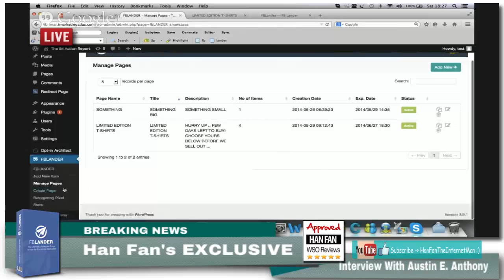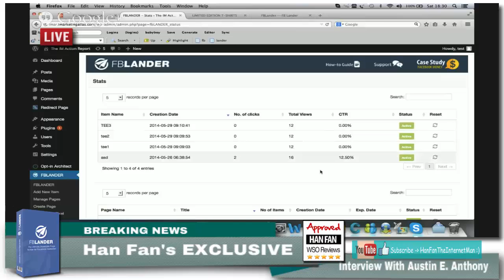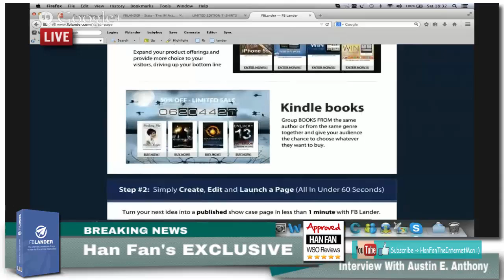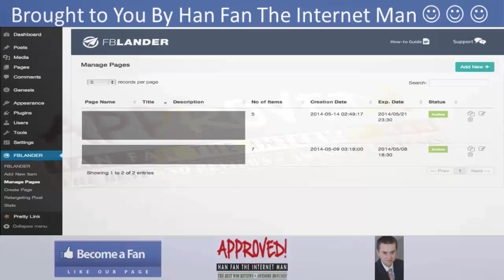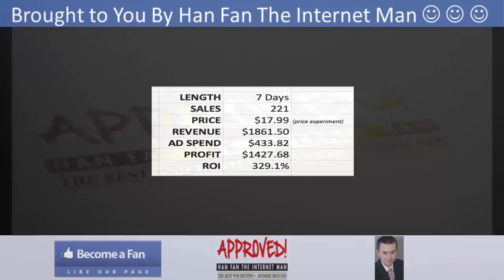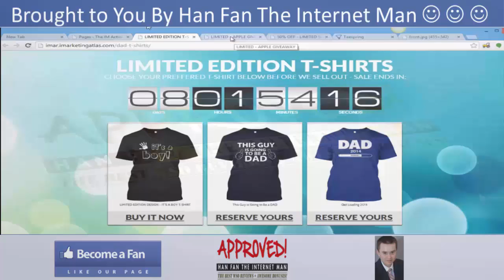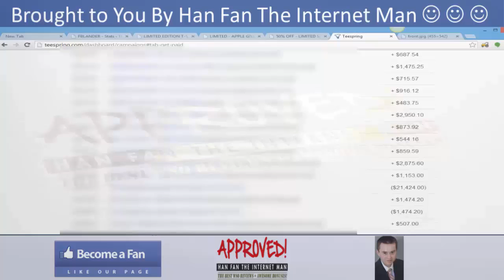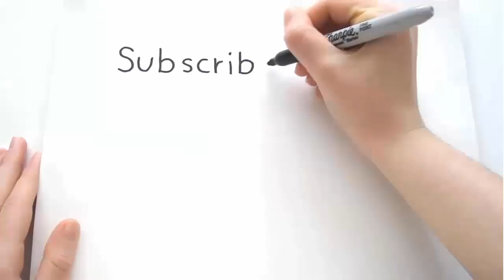FB Lander - Han Fan's EXCLUSIVE Interview With Austin E Anthony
Check out my FB Lander Bonus and FB Lander Review and discover how FB Lander is the only Wordpress plugin that has been proven to cut your Ad Spend by up to 50% with an ROI of 329.1%.

FB Lander is a WP plugin that:
-- is NOT restricted to selling just one product
-- you can literally use to sell anything you like
-- allows you to show similar zip and email submit offers to your audience.

Title: I want my FB Lander Bonus [youtube]

Title: I wanna my FB Lander Bonus [youtube]

Thanks for checking out this FB Lander

FB Lander Review
FB Lander Bonus
FB Lander Buy
FB Lander: Is It Worth It?
FB Lander: Should I Buy It?
FB Lander: What I Really Think
FB Lander: A Quick Peek Inside
FB Lander: Do You Really Need This?
FB Lander: Don't Buy Until You Read This
FB Lander: STOP Before You Buy This
FB Lander: Secrets Revealed